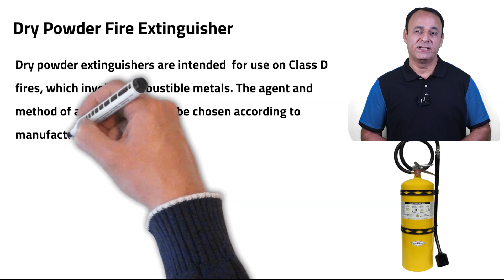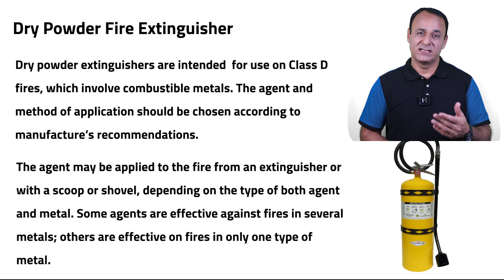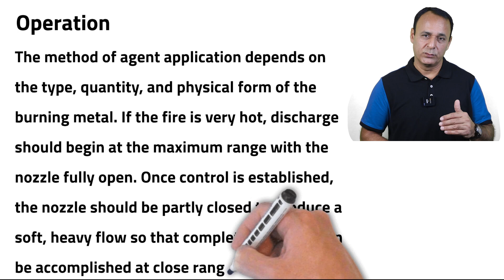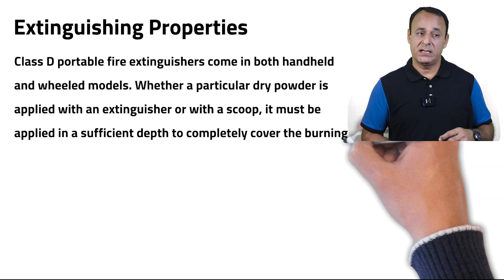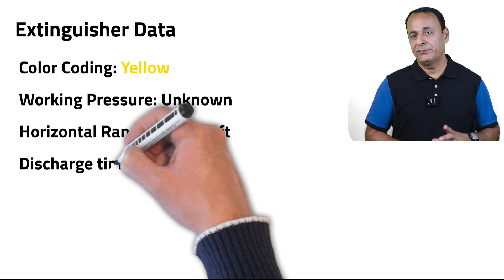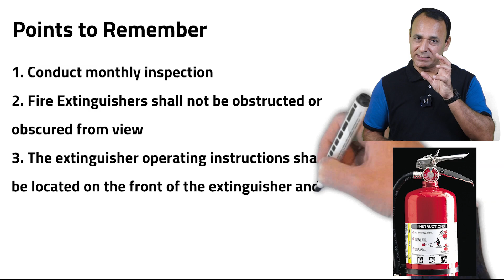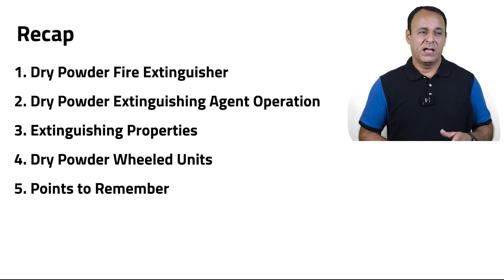Dry Powder Fire Extinguisher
This video will enhance your knowledge related to Dry Powder Fire Extinguisher which is used for Class D metal fires.